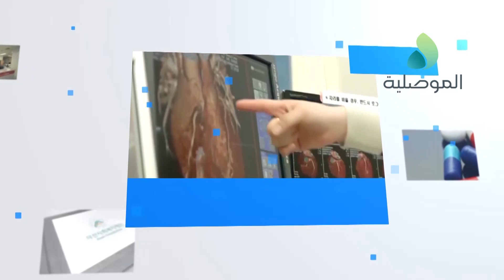الطبيب والناس ـ الأرق